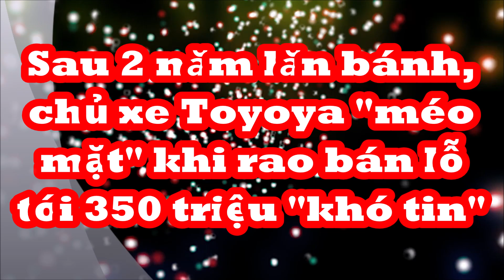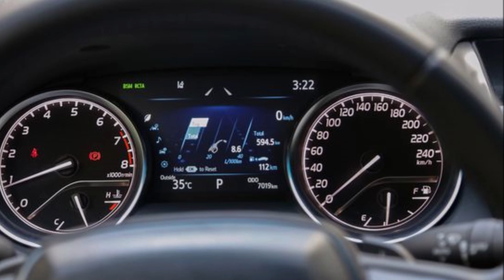Sau 2 năm lăn bánh, chủ xe Toyoya "méo mặt" khi rao bán lỗ tới 350 triệu "khó tin"_Tin Tức Xe360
Trên thị trường ô tô đã qua sử dụng, một chiếc Toyota Camry 2022 đang được chào bán với mức giá thấp hơn đáng kể so với thời điểm “đập hộp”.